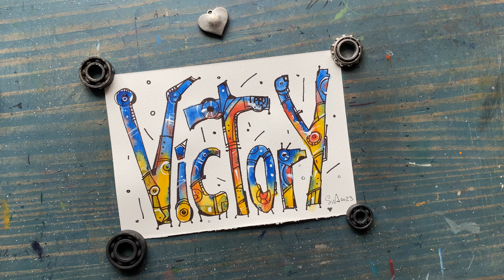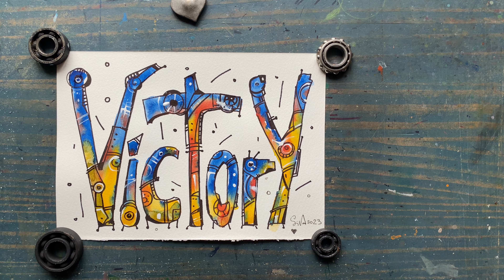Леттеринг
Видео-урок по работе с акварелью. В этом видео показано, как написать слово «Победа» в технике по-мокрому. Создавая авторский шрифт, сочетаем акварель с графическими линиями. Придумываем необычные буквы для важных слов.
Материалы для работы: бумага А-4, акварельный карандаш, акварельный краски, кисти для акварели, чёрный маркер (1,0мм), белый акриловый маркер, скотч (чтоб закрепить бумагу).
Творческие импровизации на бумаге, для саморазвития и самосовершенствования. Рисуем креативно и экспериментируем с художественными материалами. Как нарисовать, что нарисовать. Рисуем дома, просто и легко. Видео-уроки для все, кто хочет научиться рисовать картины своими руками.

Канал творческого развития Siva ArtStudio где профессиональный художник знакомит начинающих творцов с основами академического рисунка и живописи, композицией и цветоведением. В художественной мастерской вместе рисуем с применением всевозможных художественных техник и материалов. Создаем и развиваем образы и учимся воплощать их на бумаге. Когда вы задаете себе вопрос «что нарисовать?» - заходите на канал SivaArtStudio и получите ответы на такие распространенные вопросы новичков: как нарисовать? И если не увидите ответа на свой вопрос - всегда можно задать его художнику: